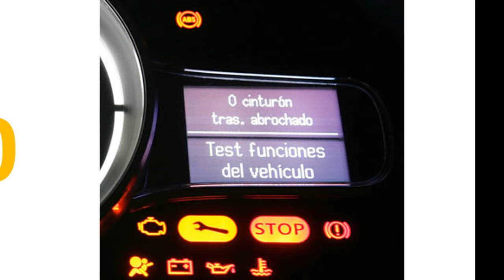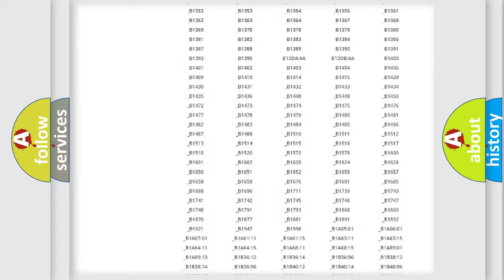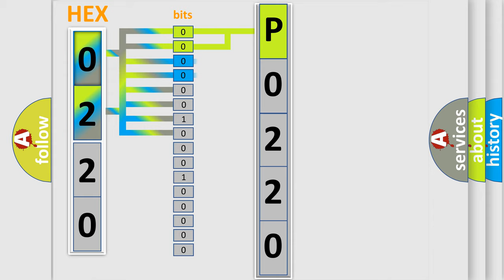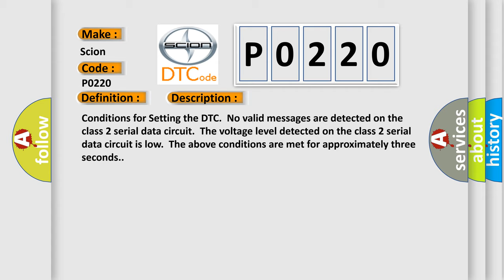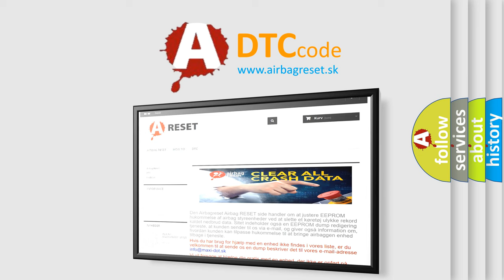DTC Scion P0220 Short Explanation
Contents:
0:21 Basic DTC analysis according to OBD2 protocol standard.
1:48 Insight into programming
2:58 A diagnostically understandable description of the Diagnostic Trouble Code
3:05 Basic error definition

Make:
Scion
Code:
P0220
Definition:
Class 2 Data Link Low
Description:
Conditions for Setting the DTC.No valid messages are detected on the class 2 serial data circuit.The voltage level detected on the class 2 serial data circuit is low.The above conditions are met for approximately three seconds.
Cause:
This DTC cannot be retreived with a current status.Diagnosis of a current U1300 is accomplished via the symptom,Scan Tool Does Not Communicate With Components.An interrmittent condition is likely to be caused by a short to ground on the class 2 s